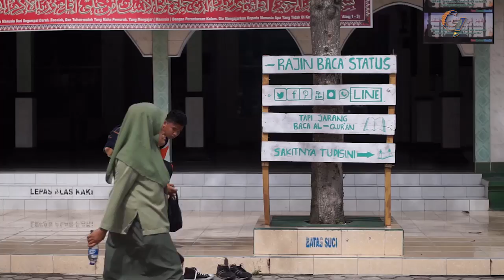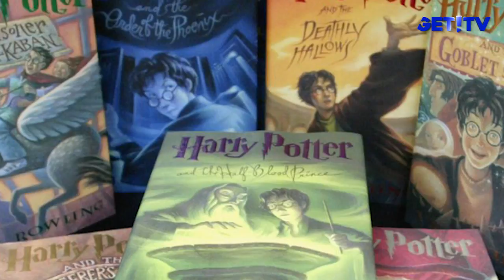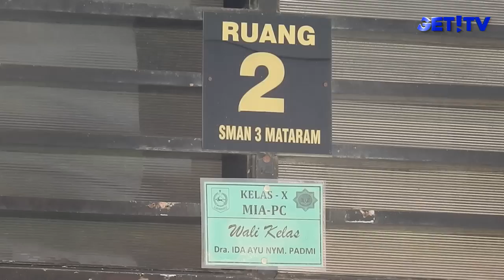Get Morning Goes To School SMAN 3 MATARAM